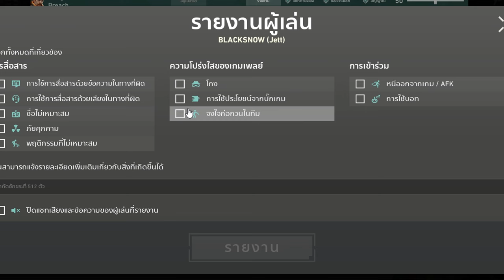Valorant : Funny/Dafuq/Highlight Moment เสร็จกูแน่!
► Steam : mastergolf4